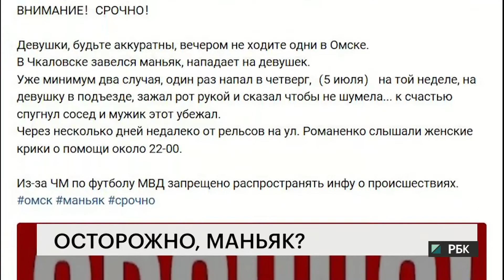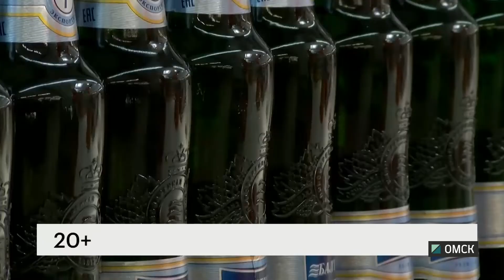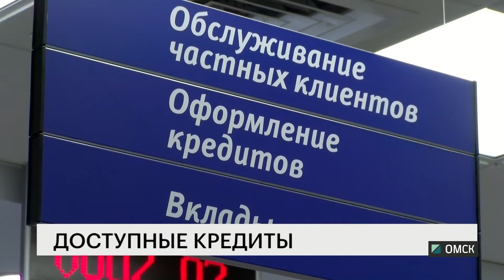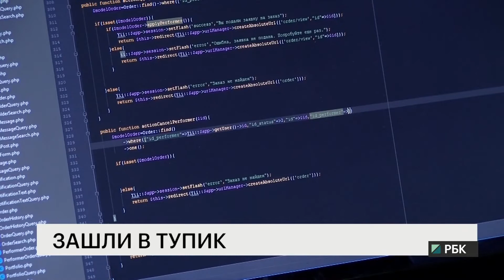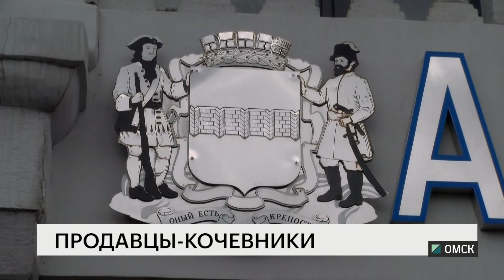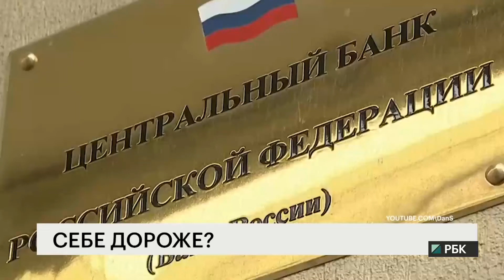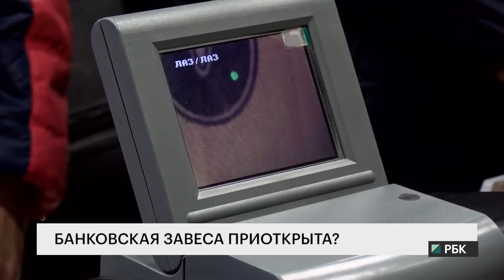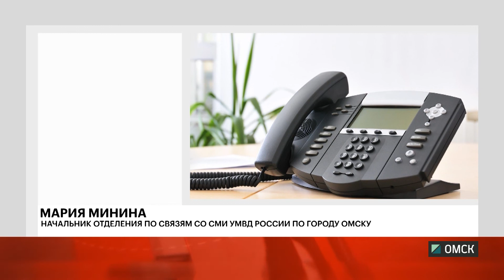Новости "РБК-Омск" от 24.09.18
Чем омичам грозят изменения на транспортном рынке?  Что мешает развитию малого бизнеса в России? Смотрите новости РБК-Омск.